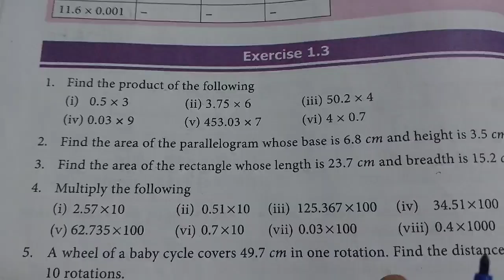Term-3 7th std maths chapter-1 Number system in exercise 1.3 sum:1,2,3,4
7th std maths chapter-1 Number system in exercise 1.3

7th maths chapter 1 exercise 1.3

7th class maths chapter 1 exercise 1.3

Term-3 7th std maths chapter-1 exercise 1.3